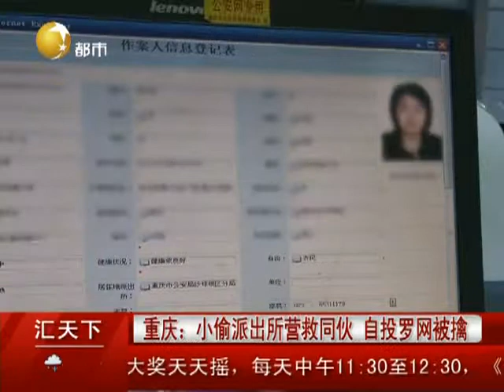重庆：小偷派出所营救同伙